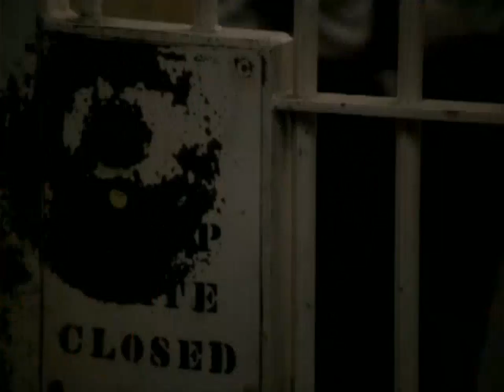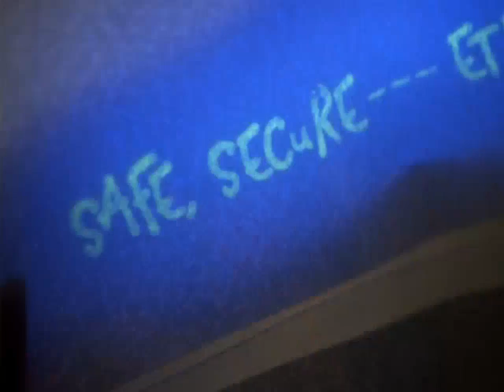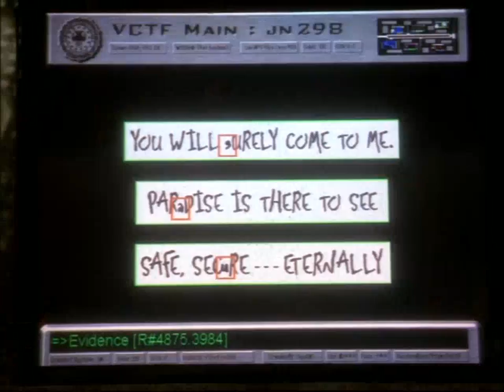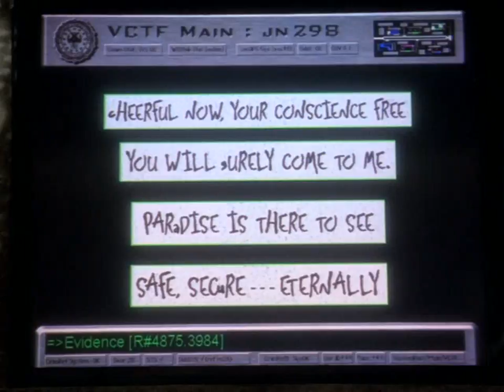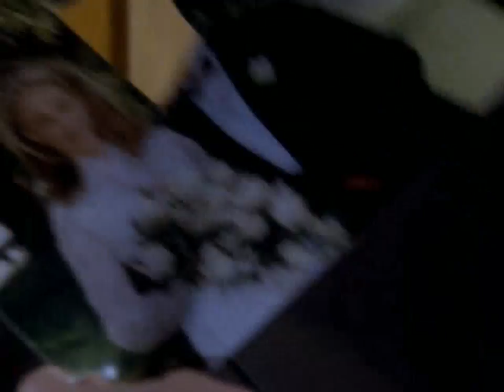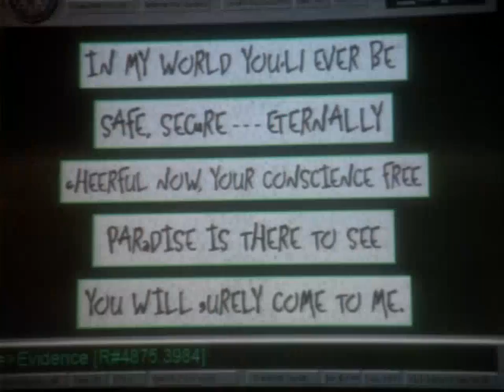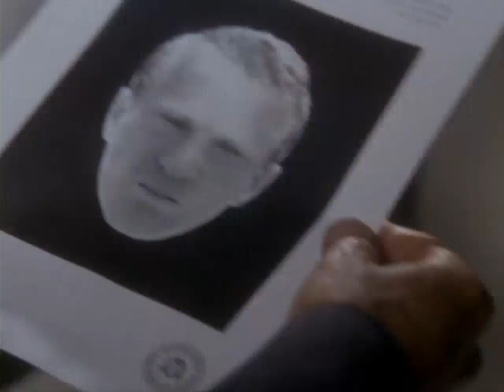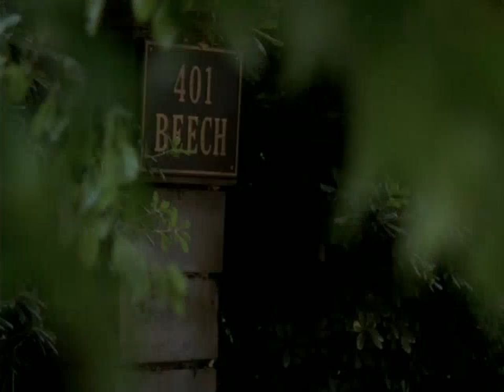Profiler Seas3Episo1 - Coronation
The day after Jack's clever escape from the prison, Sam must look into herself in order to find him. Everything seems to point to her childhood which reveals that Jack has apparently stalked her all his life. Then, Jack abducts an infant and tries to lure Sam into finding him.